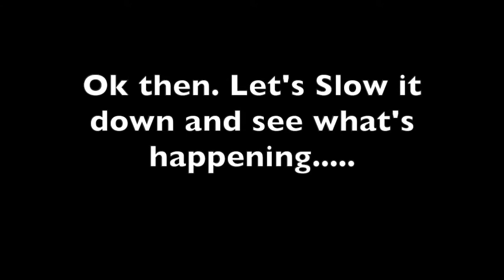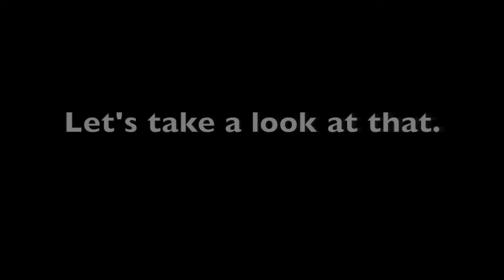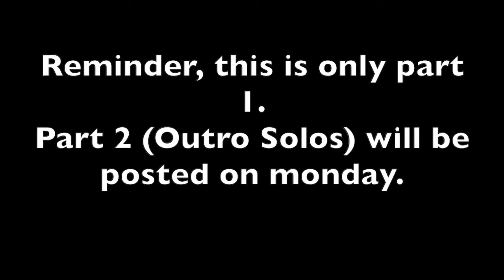UNCHAIN - Marunouchi Sadistic // Guitar Tutorial (Pt. 1)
Pt. 2 will be uploaded on Monday. Enjoy Pt.1!!